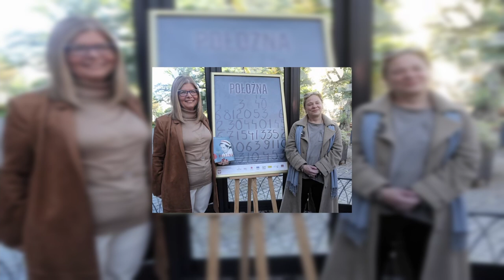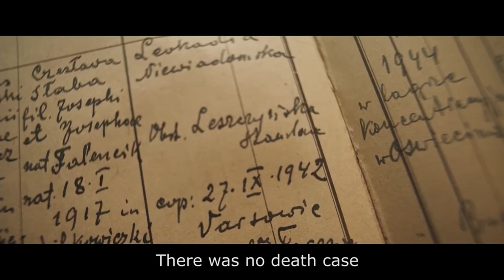Hollywood film about Midwife of Auschwitz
A new film about the shocking and inspiring tale of the Midwife of Auschwitz is now out.